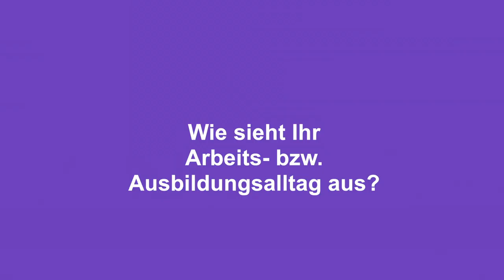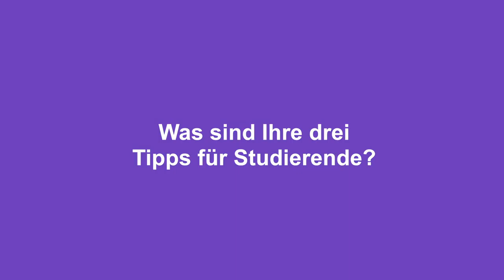Twitterwochen #3 Prof. Dr. Dr. h.c. mult. Christoph Markschies, Humboldt-Universität Berlin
Prof. Dr. Dr. hc. mult. Christoph Markschies ist Dekan der Theologischen Fakultät der Humboldt-Universität zu Berlin und twittert vom 30.10. bis 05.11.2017 für

Twitterwochen ist ein Projekt der Evangelischen Kirche Berlin-Brandenburg-schlesische Oberlausitz (EKBO). Pfarrerinnen und Pfarrer, ordinierte Gemeindepädagoginnen und Gemeindepädagogen, Studierende sowie Hochschulprofessorinnen und -professoren twittern im Wintersemester 2017/2018 live aus ihrem Alltag. Unter dem Hashtag twitterwochen kann die Aktion verfolgt werden.